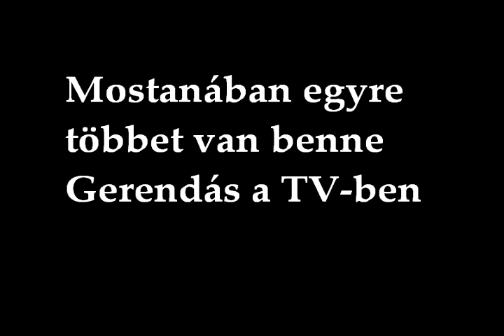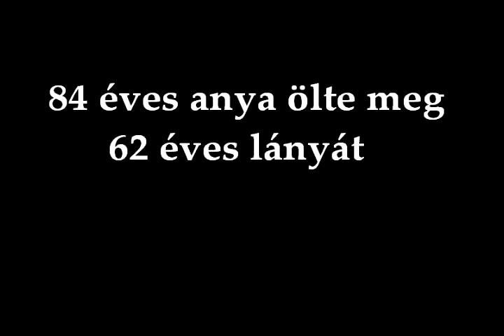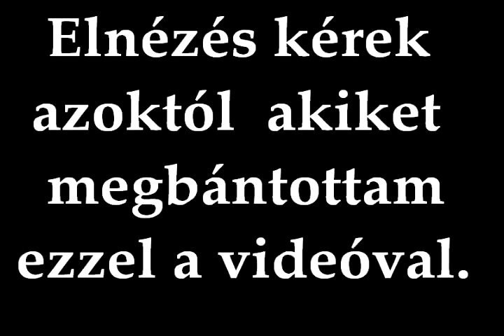Gerendás a TV-ben (Végleges Verzió)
Köves nyomon Facebookon !!!